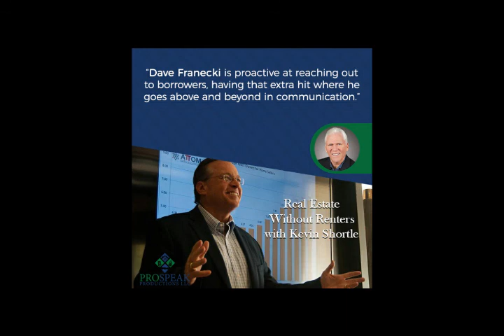Real Estate Without Renters With Kevin Shortle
Reaching Out To Borrowers And Keeping Up With Recent Law Changes With Dave Franecki

"Dave Franecki is proactive at reaching out to borrowers, having that extra hit where he goes above and beyond communication"